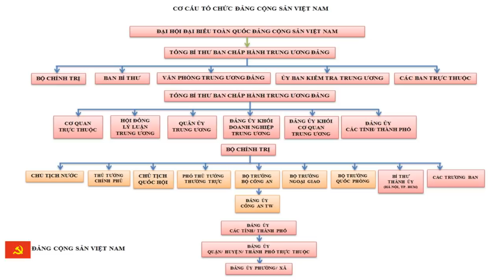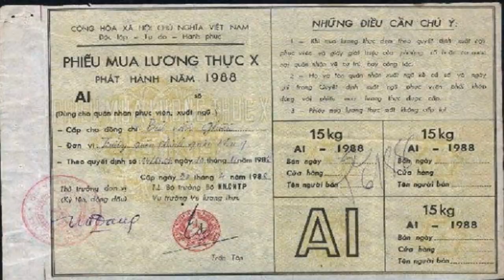Đảng họp – Dân chi tiền